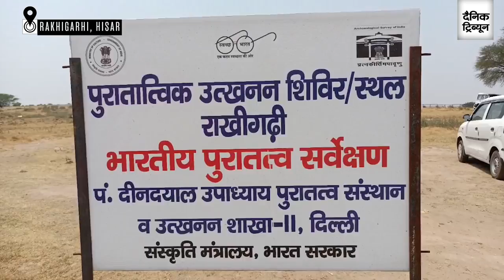7000 year old skeletons of two women found at mound number 7, Rakhigarhi archaeological site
Archaeologists have ruled out external attacks as the reason for abandonment of the Harappan-age settlement discovered at Rakhigarhi village near Hisar in Haryana.